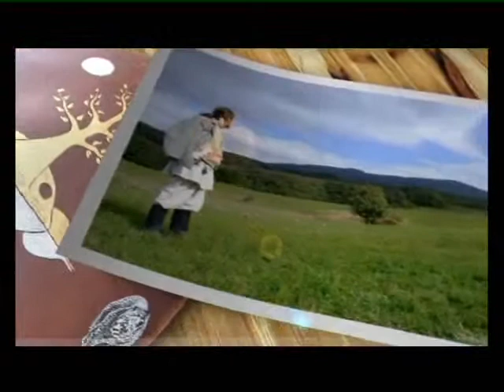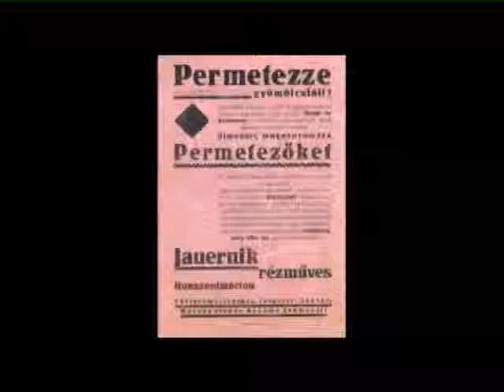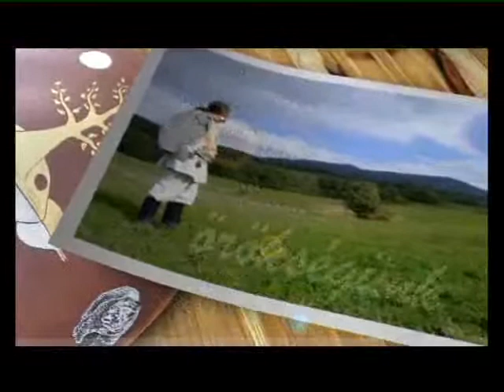Örökségünk --- 2014.03.27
A SzolnokTV műsora

A kéthetente jelentkező Örökségünk című magazinunkban az épített és tárgyi emlékeket, történelmi eseményeket és hagyományokat mutatjuk be.